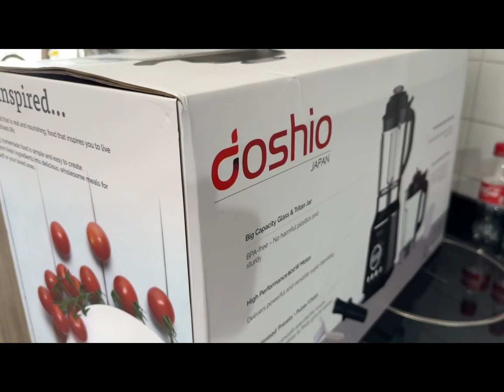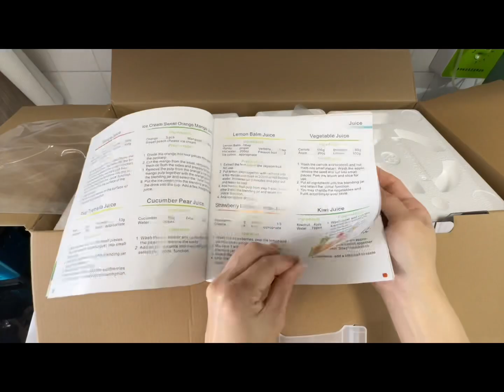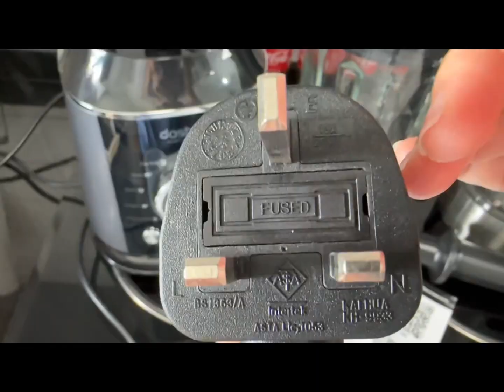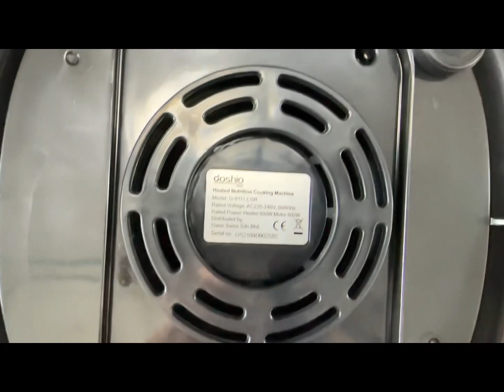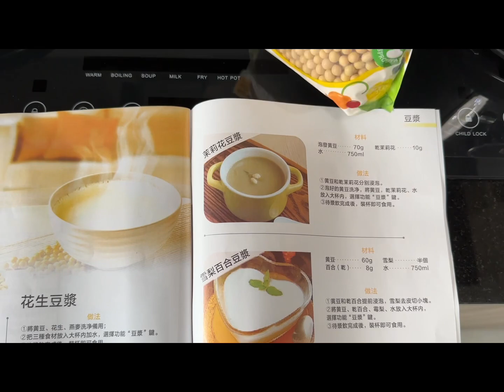Doshio Japan 🇯🇵 multi cooking blender| 70g soya beans + 750ml water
RM569 include west Malaysia postage